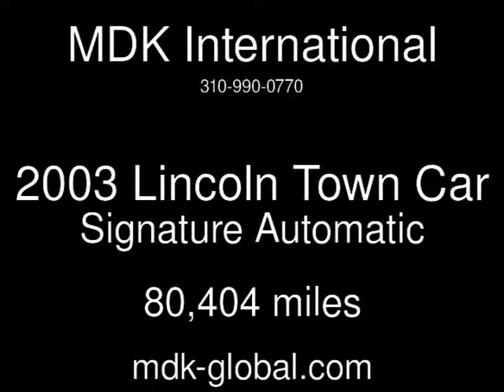2003 Lincoln Town Car Signature Used Cars - BURBANK,California - 2015-05-30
See more details about this used car This 2003 Lincoln Town Car Signature with 80,404 miles is for sale at MDK International.